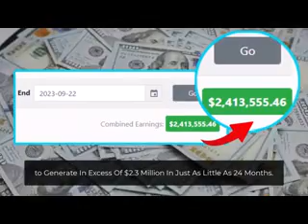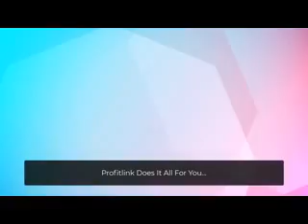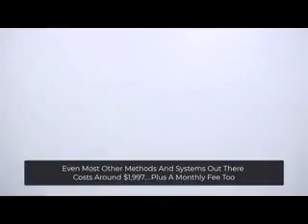ProfitLink Review + (Bonus Worth $997)